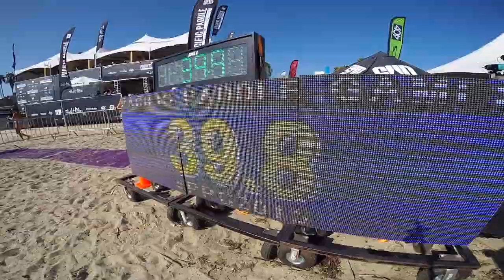Pacific Paddle Games 2015 - PPG2015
The Pacific Paddle Games 2015 were a full success, everybody had fun at the Dohney Beach Park. It was well organized and the SUP Racers were battling hard for the biggest price money in the history of the SUP Sport.

This is our recap.
Aloha!